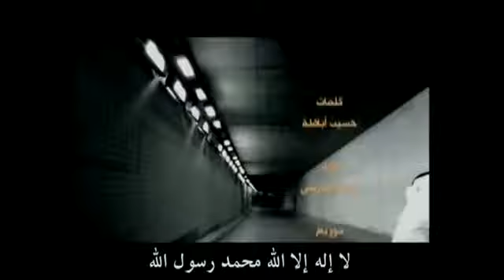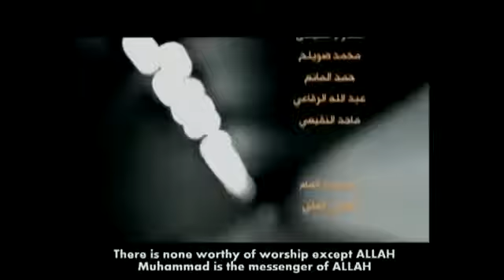Nasheed "La Ilaha Illallah" by Mishari Rashid Alafasy...